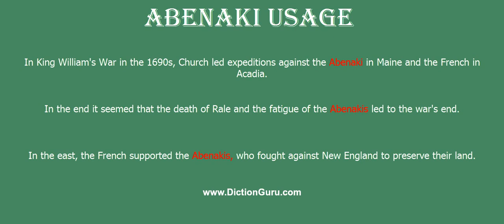abenaki: How to pronounce abenaki with Phonetic and Examples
This video shows how to pronounce abenaki correctly with phonetic and examples on how to use it
abenaki Definition : a member of the Algonquian people of Maine and southern Quebec
abenaki Phonetic : [abenaki]
 abenaki Examples :
In King William's War in the 1690s, Church led expeditions against the Abenaki in Maine and the French in Acadia.
In the end it seemed that the death of Rale and the fatigue of the Abenakis led to the war's end.
In the east, the French supported the Abenakis, who fought against New England to preserve their land.